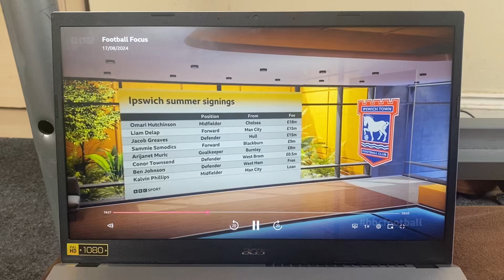BBC Football Focus - 17th August 2024